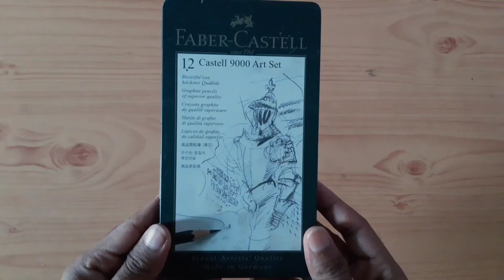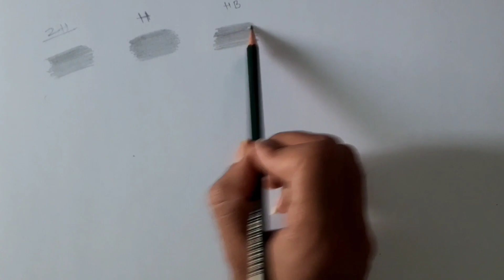Best Pencils for Shading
Thankyou...

here is  the best drawing tools

mechanical pencil

pencil eraser

blending brushes

Paper stumps

white charcoal

pencil extender

machenical eraser

white gel pen

cotton buds

Drawing paper

Charcoal pencils

color pencils

Derwent Battery eraser

color pencil blender